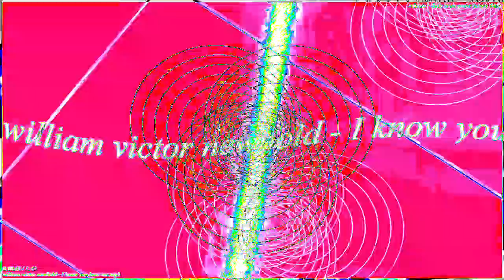[EPILEPSY WARNING] Movie 23 02 04 21h37m20s